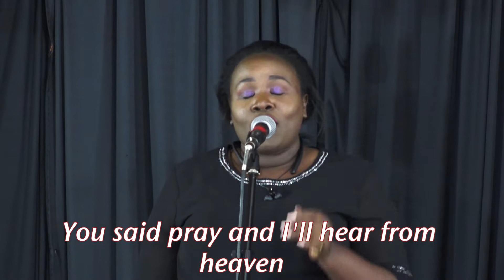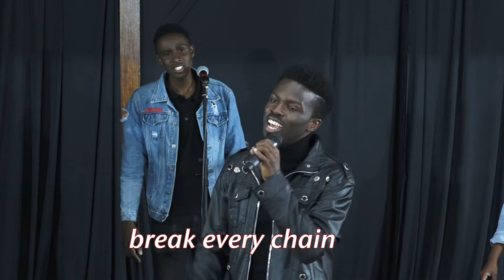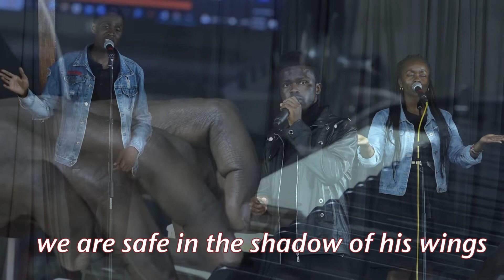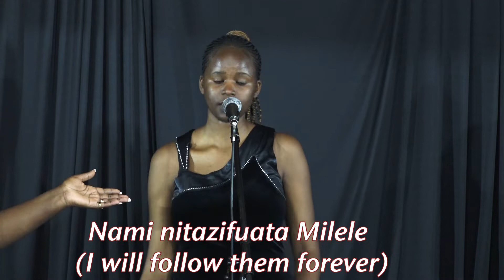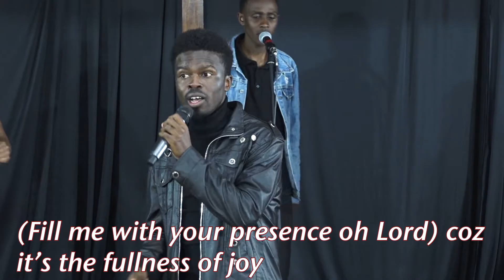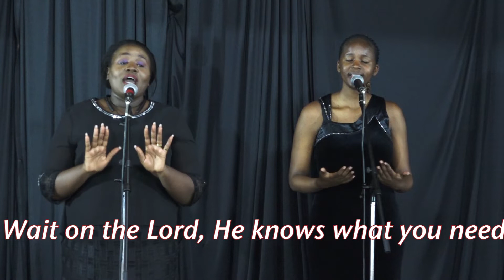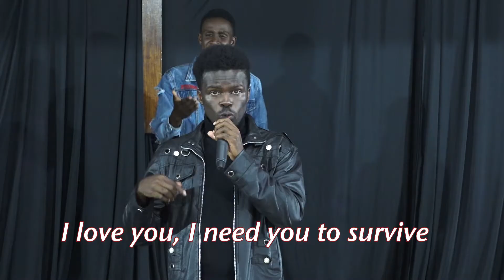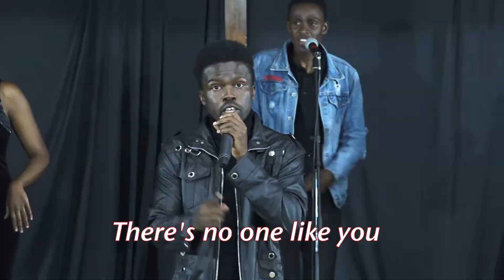SPECIAL EVENING OF WORSHIP - SPEAKER REV. MULANDI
Welcome to the Nairobi Baptist Church Evening of Worship.